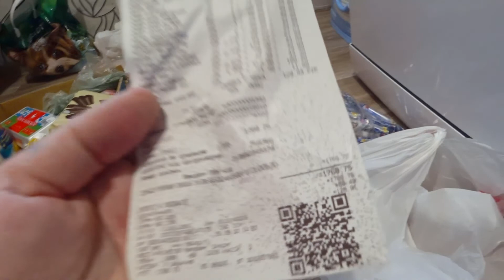как приучить кота к туалету\домашний влог\самбурская life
банановая пудра контроль масла, пудра для лица, минеральная пудра, Прозрачная основа

Если что то забыла пишите в коментариях !!!
NCS: Музыка без ограничений NCS